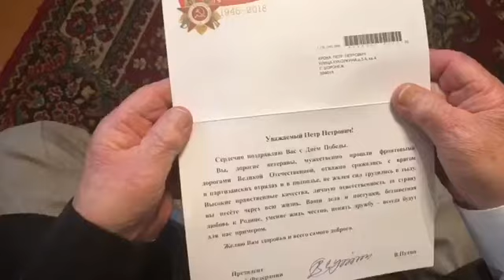Ветеран Петр Кроха получил очередное поздравление с 9 Мая от президента